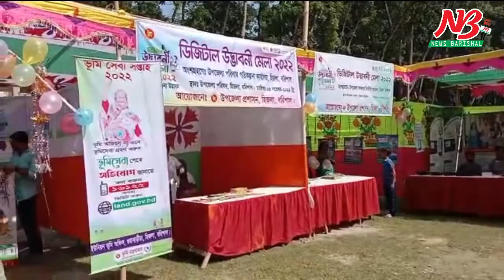হিজলায় ডিজিটাল উদ্ভাবনী মেলা | Fair | News Barisal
হিজলায় ডিজিটাল উদ্ভাবনী মেলা
রিপোর্ট : মোস্তফা কামাল সাদ্দাম  হিজলা উপজেলা, বরিশাল॥
বরিশালের হিজলায় ডিজিটাল উদ্ভাবনী মেলার উদ্বোধন করা হয়েছে। ৯ নভেম্বর সকাল ১০টা এ মেলার উদ্বোধন করেন হিজলা উপজেলা চেয়ারম্যান বেলায়েত হোসেন ঢালী।
উপজেলা পরিষদ চত্বরে এ মেলার আয়োজন করে উপজেলা প্রশাসন। মেলায় উপজেলা প্রশাসনের সকল দপ্তর তাদের ষ্টলের মাধ্যমে ডিজিটাল সেবা সমুহ প্রদর্শনের চেষ্টা করেন।
উদ্ভোধন শেষে উপজেলা নির্বাহী অফিসার মোহাম্মদ তারেক হাওলাদার এর সভাপতিত্বে আলোচনা সভা অনুষ্ঠিত হয়।
বক্তব্য রাখেন উপজেলা মহিলা ভাইস চেয়ারম্যান নাজমা বেগম, উপজেলা কৃষি কর্মকর্তা আহসানুল হাবিব আল আজাদ জনি, উপজেলা প্রাথমিক সহকারী শিক্ষা অফিসার
মোঃ মাছুম বিল্লাহ, উপজেলা নির্বাহী অফিসার মোহাম্মদ তারেক হাওলাদার সভাপতির বক্তব্য বলেন সরকার সেবা সমূহ জনগনের পৌছে দেওয়ার জন্য ই-সেবা চালু রেখেছেন।
আলোচনা সভাশেষে উপজেলা নির্বাহী অফিসার ও  উপজেলা চেয়ারম্যানসহ সকল কর্মকর্তারা স্টলগুলো পরিদর্শন করেন।